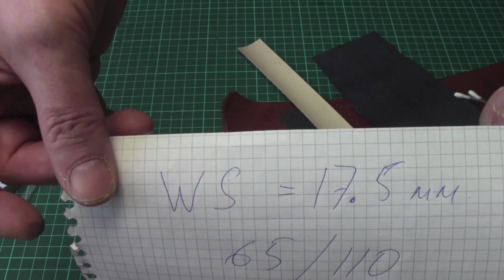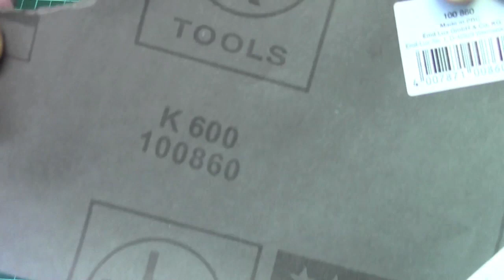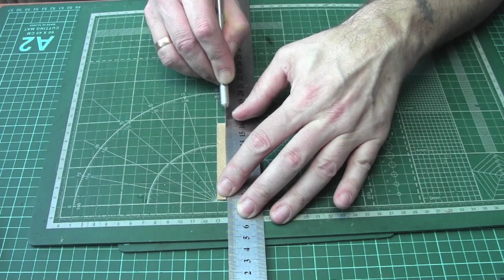[Leather Craft] How To Make Leather Watch Strap From Sea Snake Skin Step By Step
Making Watch Strap Process From Start To Finish.

Time line:
     0:00 Begin
     0:11 Used materials
     0:50 Preparing blanks
     3:24 Cutting "hill" blanks
     5:38 Preparing and mount lug tube
   11:46 Glue the "hill" blanks
   14:40 "Hill" making
   19:36 Gluing sea snake skin
   24:32 Lining layer preparation
   27:44 Lining gluing
   33:57 Strap cutting
   38:21 Apply the edge creaser
   40:23 Primer edges
   44:21 Sand primered edges
   45:20 Аpplying a protective agent to the upper level
   47:26 Punching stitch holes
   50:26 Stitching
   54:16 Paing edges
   56:06 Sand painted edges
   57:20 Finish edges
   59:54 Punching adjustment holes
1:01:51 Finish adjustment holes
1:04:16 Free loop making
1:16:28 Final assembly